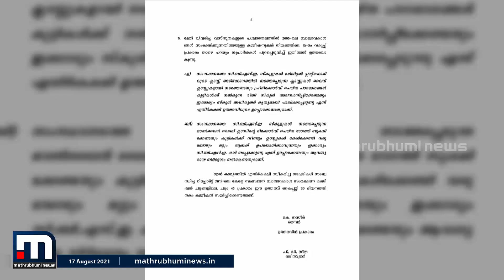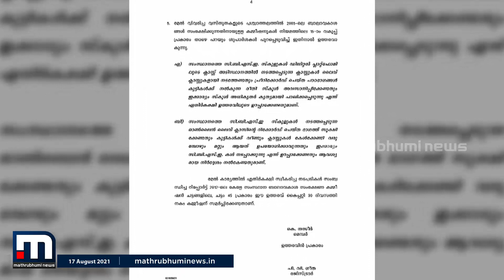തത്സമയം ക്ലാസുകൾ എടുക്കണം, റെക്കോർഡ് ചെയ്ത് പാഠഭാഗങ്ങൾ നൽകുന്നത് അവസാനിപ്പിക്കണം- ബാലാവകാശ കമ്മീഷൻ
സംസ്ഥാനത്തെ സിബിഎസ്ഇ സ്കൂളുകൾ വിദ്യാർത്ഥികൾക്കായി ഓൺലൈനിൽ തത്സമയ ക്ലാസുകൾ നടത്തണമെന്ന് ബാലാവകാശ കമ്മീഷൻ. പ്രീ റെക്കോർഡ് ചെയ്ത പാഠഭാഗങ്ങൾ വിദ്യാർത്ഥികൾക്ക് നൽകുന്ന രീതി അവസാനിപ്പിക്കണമെന്നും കമ്മീഷൻ ഉത്തരവിൽ പറഞ്ഞു.

Happy viewing!